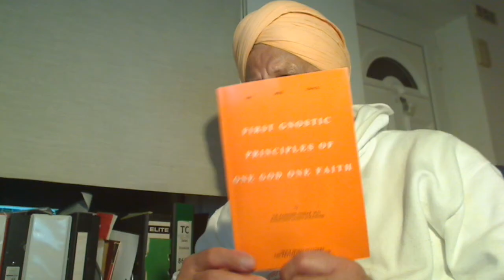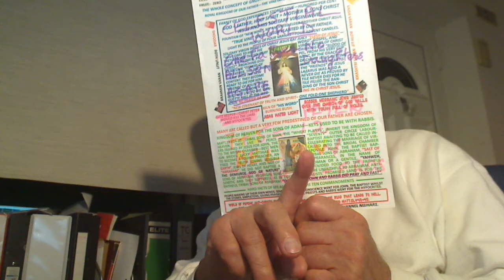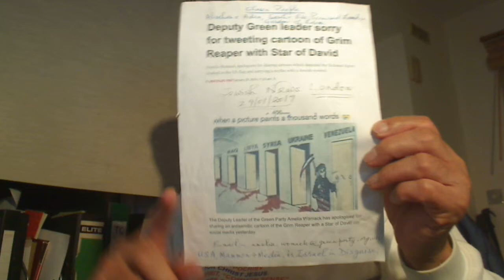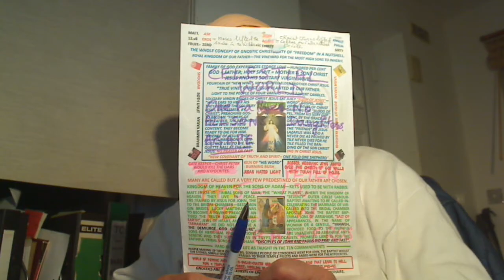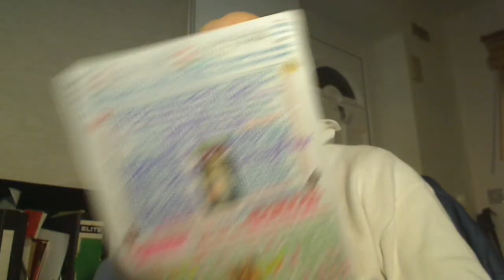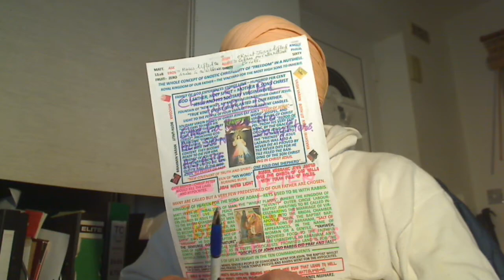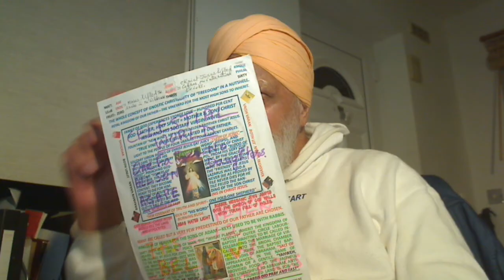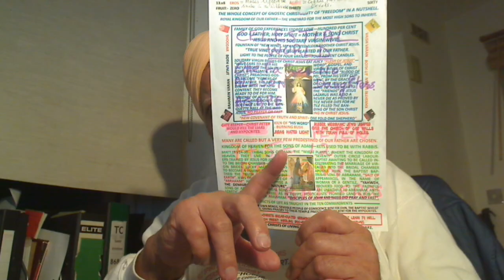Super Donkey University Professors drunk with "Old Wine" of the dead Scriptures cannot learn Gospel.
Super Donkey University Professors of Theology drunk with the forbidden "Old Wine" of the dead Scriptures, the Milk for the once-born baby Disciples of the Rabbis cannot learn Gospel from God within our own hearts through logical reasoning called "intuition". You need to be a solitary Christ, the son of God to learn the Gospel from our Father within our hearts and not in heaven, the abode of the demiurge Yahweh, Brahma, Khuda, etc., the Lord of the creation. Thus, the Christian of dead letters, Law, that was till John, the Baptist Luke 16v16 are below whilst the Christs of the holy spirit, "common sense" called Surti above in the company of our Bridegroom Christ Jesus and Christ Nanak. They eat the Flesh of Jesus and take it to their hearts for digestion through logical reasoning and after Brewing the New Wine, they Preach the Gospel from the Rooftops. The Gospel Truth gives you immense pleasure in your mind
Holy Gospel of our Supernatural Father Elohim, Allah, Parbrahm, etc., delivered by the First Anointed Christ, which in Punjabi we call Satguru Jesus of the highest living God Elohim that dwells within His Temple of God created by the demiurge Potter, the Lord of the Nature Yahweh, Brahma, Khudah, etc., the Greatest Artist of all and it is called Harmandir or “Emmanuel” according to Christ Rajinder.
Hi Brethren,
In Jesus, we are fishers of men and not of women. So, unless a female becomes a male, she cannot enter into the Royal Kingdom of God. How would a female become a male, your Bishop in Mammon cannot know. When I told your Priests in Kirchentag, 2017 in Berlin, that they are thieves of the order of Judas Iscariot, he reported to the office and next time, I was shunted out. In Dortmund, you put me in School whereas I had paid for the private accommodation. Those who Loved Christ Jesus, sold their worldly possession to join hands with him and today, you have Priests working for Mammon and hating God and you charge money from people as if it is a secular affair and not a Mammon-Free spiritual affair. Remember, Christ Peter, the Gatekeeper asked Anais and Saphira to speak out the truth but they spoke blasphemy of the same order as Tony Blair and Bush told the public that Saddam Hussein had WMD but none were found. A Blasphemy against the Holy Spirit and be prepared to face Putin, a man of God for proper punishment. Those who turn to God and proclaim from the Roof Tops the Gospel Truth for what reasons the USA and the West killed Saddam Hussein and Gaddafi would take the side of God whilst those who hide it shall face the wrath of Elohim, Allah, Parbrahm, etc. Sins are forgivable but not blasphemy against the Holy Spirit. Watch mine over 8300 Youtube Videos on the channel One God One Faith.
If we have One God, our Supernatural Father of our souls, then there should be one Faith. In Christianity, Jesus said One Fold called the Church of God headed by One Shepherd, our Bridegroom Christ Jesus/Christ = Satguru Nanak Dev Ji, the Second coming of Jesus. So, they are "ANTICHRISTS" that have a following of the spiritually blind Super Bastard Fanatic Devils - John 8v44 -, Hindu, Jew, Sikh, Christian, Muslim, etc. Outwardly, and not spiritually inwardly. These spiritual selves Hindu, Jew, and Christian, are never born like Christ, the Title and they never die but the tribal selves Judah, Levi, Jatt, Tarkhan, etc. were born and they will die. Thus, Jesus was born and Jesus died on the Cross and rose on the Third Day and NOT CHRIST, THE TITLE.
Christ Jesus was killed by the Temple High Priest Hypocrite/Blasphemer against the Holy Spirit and so are these Bush and Blair who at the backing of Jewish people in the USA destroyed one country after the other starting with the cradle of Humanity Iraq, the Land of the forefather of the Chosen People who are no more faithful to Abraham but has become sons of the Highest Satan Al-Djmar Al-Aksa.
Blair and Bush’s blasphemies against Holy Spirit are bearing Fruit in economic chaos created by Virus
Destroying one country after the other, so that the scripture might be fulfilled.
Also, do not forget the partition of India how the dirty hearted British divided the homeland Punjab of the brave Jatt tribal soldiers.
Kindle. ASIN: B01AVLC9WO